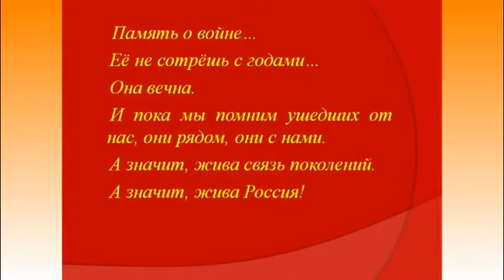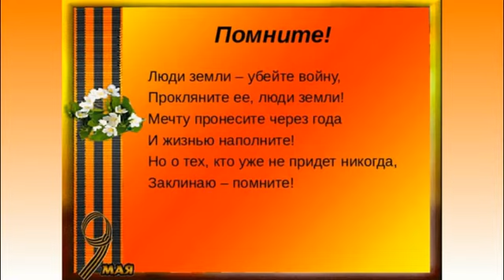75летПобеды Живаяпамятьнашихсердец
ММРЦ МБДОУ детский сад № 10 г.Донецк Ростовской области
Сетевой проект "Поклон родному краю"
Команда "Донцы-молодцы", г.Донецк Ростовской области МБДОУ детский сад № 9